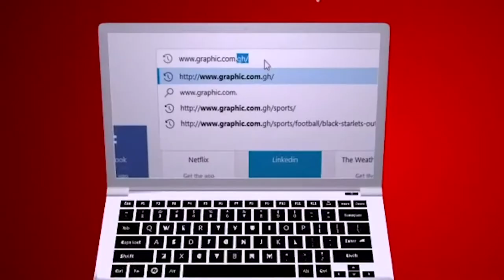Remember mercy by Dr Rev Ebenezer Markwei